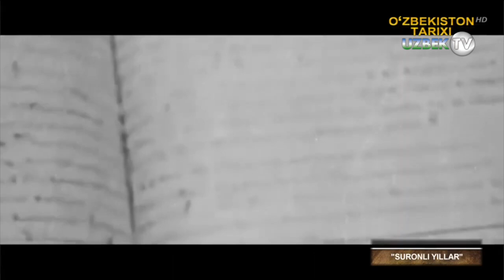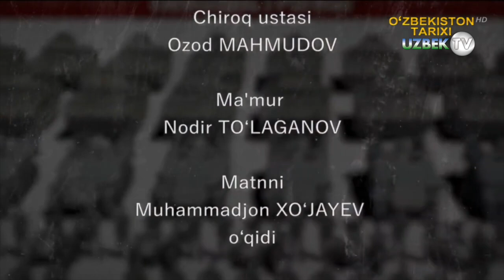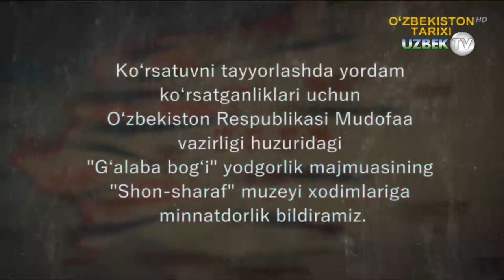Суронли йиллар | Suronli yillar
"Суронли йиллар" кўрсатуви